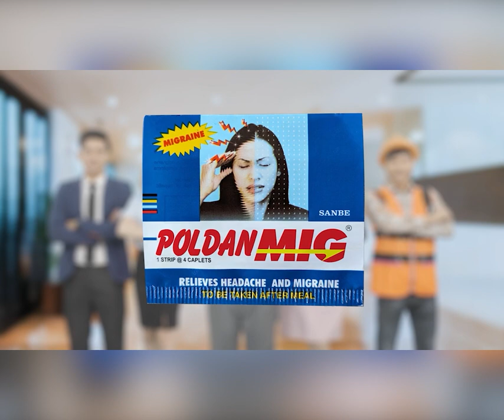រឿងគ្រោះថ្នាក់ចរាចរណ៍ ឯកឧត្តមឧបនាយករដ្ឋមន្ត្រី ស សុខា ចាត់ទុកឆ្នាំ២០២៤ ជាឆ្នាំឈានចូលបន្ទាត់ក្រហម!